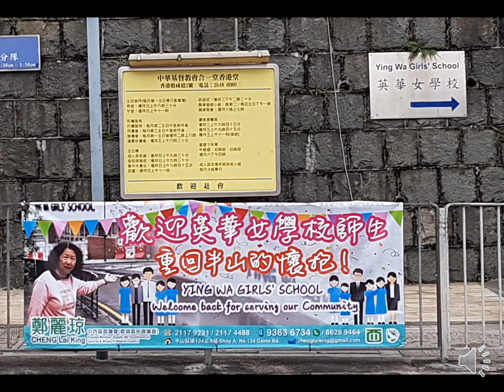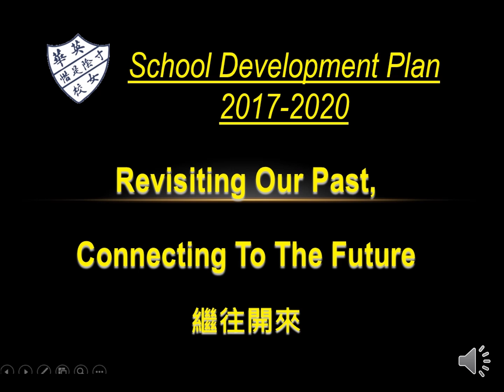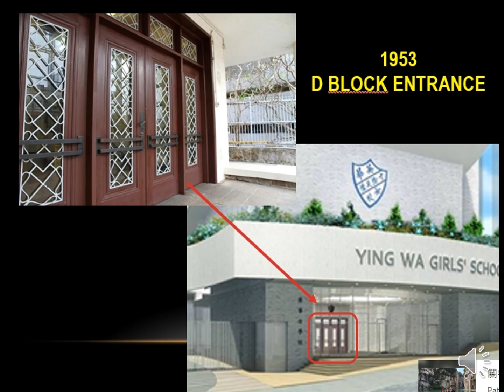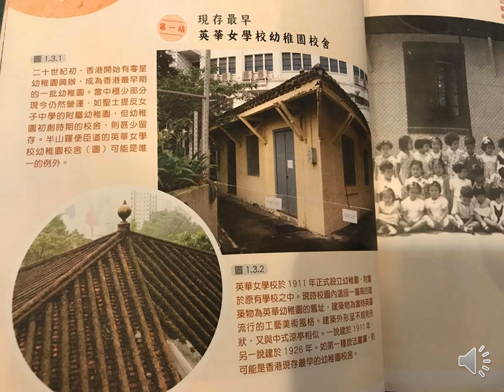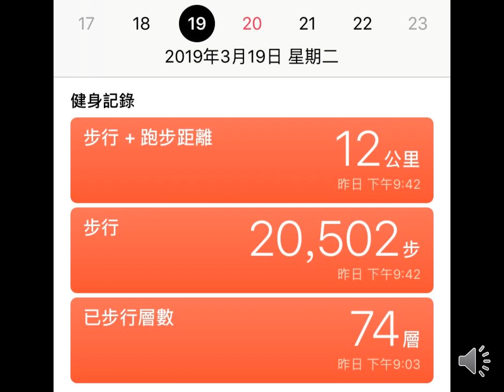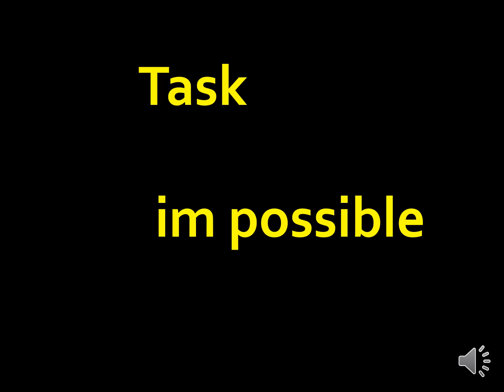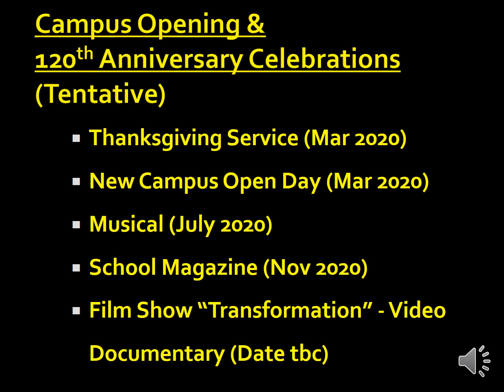「英華女學校 YWGS」Back to Robinson Road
英華女學校回歸羅便臣道 - 關翰章校長分享